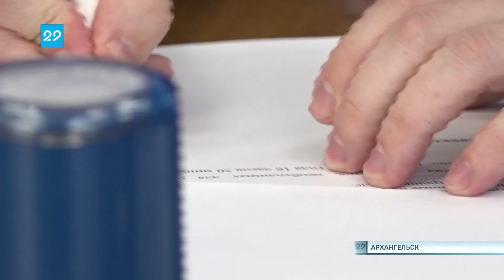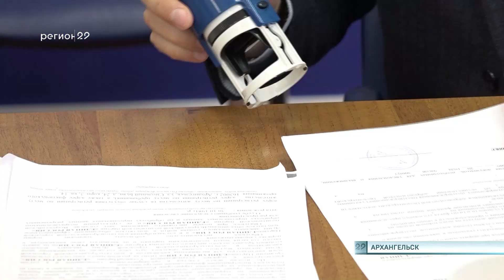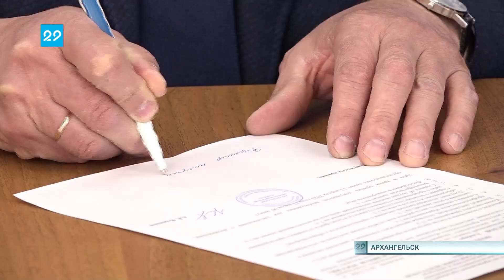14.04.2023 Продолжается регистрация кандидатов на предварительное голосование